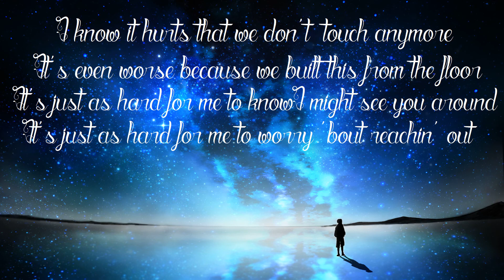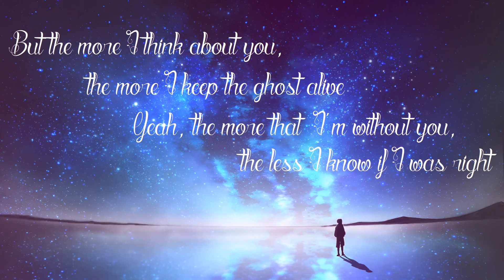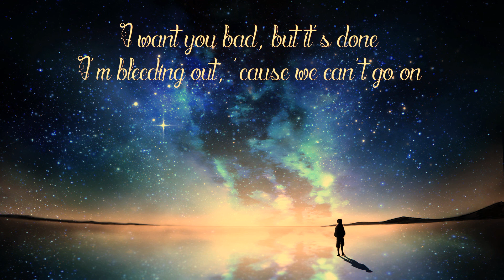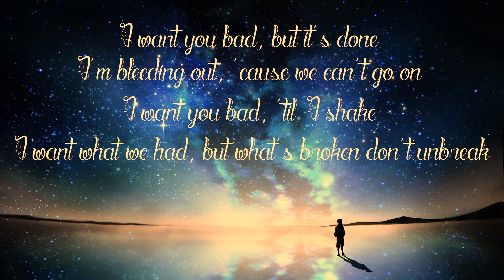James Bay/Bad/Lyrics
Album: Oh My Messy Mind EP (2019)
Song  : Bad

Performed by James Bay
Written by Dan Wilson and James Bay
Produced by Dan Wilson and James Bay